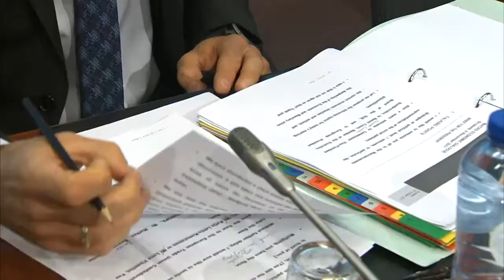Macroeconomic Dialogue November 2017: roundtable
Extracts from the roundtable at the Macroeconomic Dialogue meeting with the social partners, taking place on 6 November 2017, in Brussels.